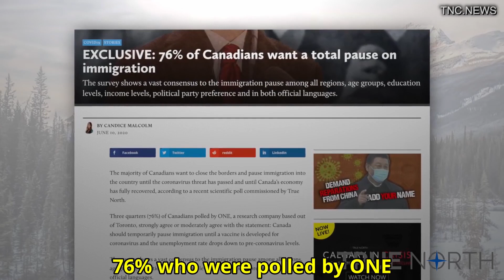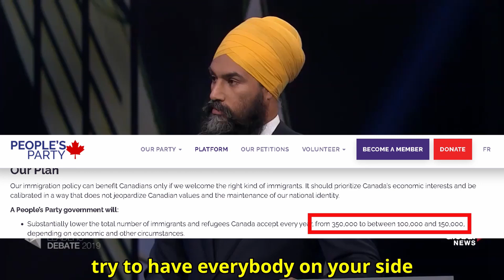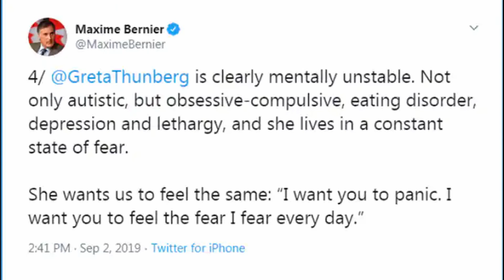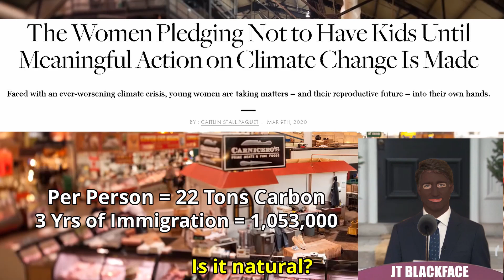Climate Change is Racist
Climate Change and Immigration are non-compatible. Our elites sell us both with feel good vibes attached, but what's really going on behind the scenes?
The majority of Canadians are down to shutdown immigration during the pandemic, so why doesn't that  translate to policy?
Max Bernier was attacked for his stance on immigration. What was his stance? and was it racist?
What happens to the environment when you introduce 1,053,000 people into it?